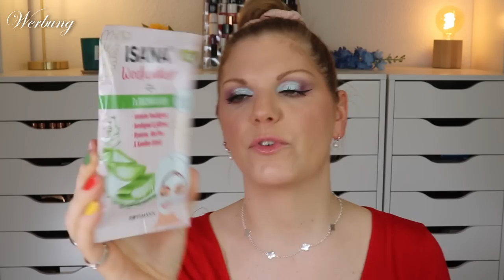DAS IST NEU in der Drogerie 🛒 Rossmann Haul März 2023 🛍️ Claudis Welt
Bei @DrogerieRossmann finden wir fast täglich
In diesem Video zeige ich, welche drogerieneuheiten aus aktuellen limitededition s bei mir einziehen durften.

00:00 Was machen wir heute?
00:27 Kleine Wunderbox Unboxing
08:26 Rossmann Haul

Liebe Grüße
Claudi